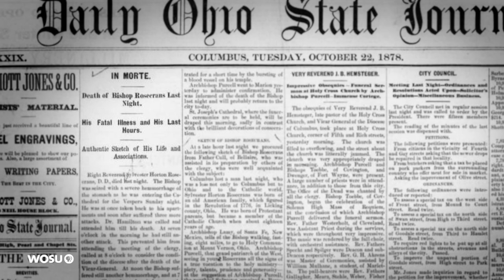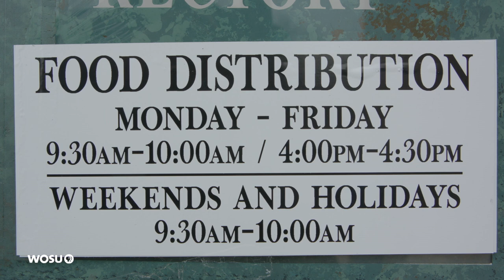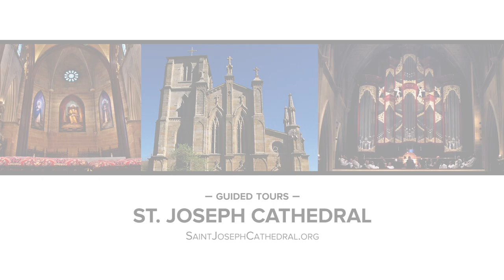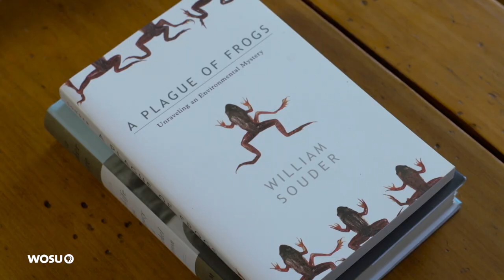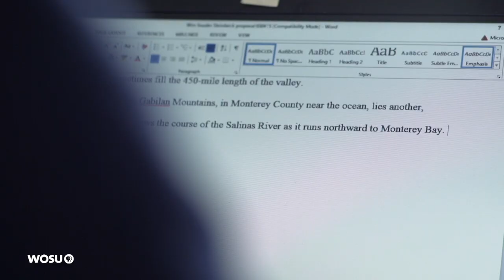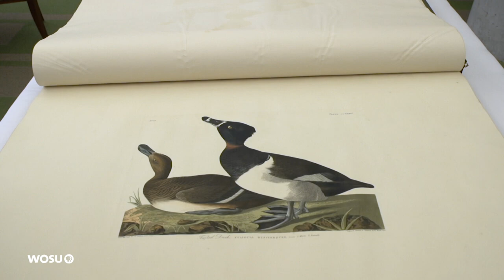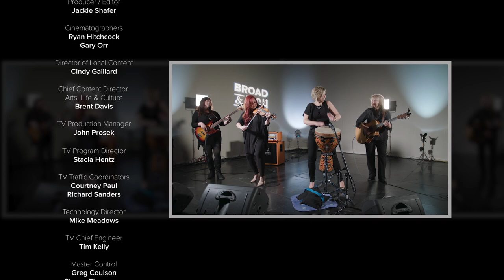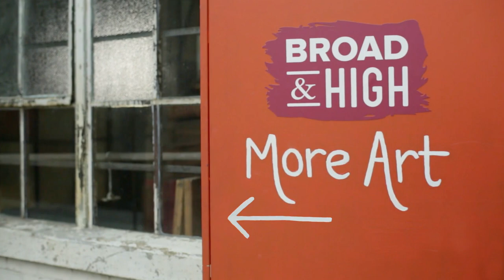FULL EPISODE: Capital City Pipes & Drums, St. Joseph Cathedral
A local group, Capital City Pipes and Drums and Highland Dancers, shares the traditions of their Scottish heritage through music and dance. The Ladies of Longford join us for some Celtic music. And as Holy Week approaches, take a peek inside the beautiful St. Joseph Cathedral, the seat of the Catholic Diocese of Columbus. Plus, learn what it takes to write a biography with author William Souder.